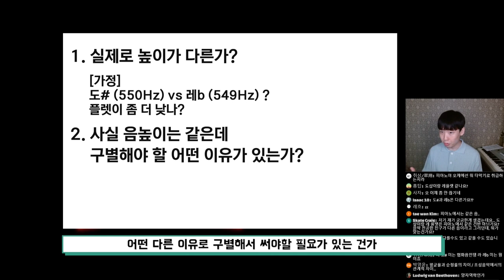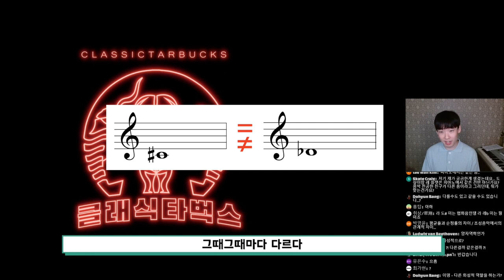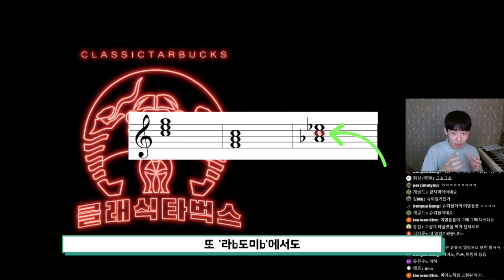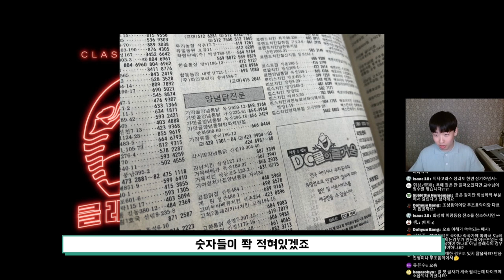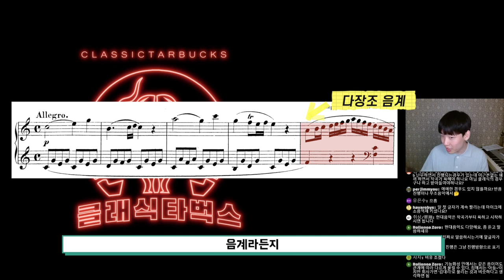'도샵'과 '레플렛'은 똑같을까?